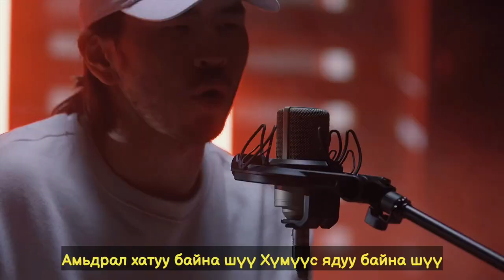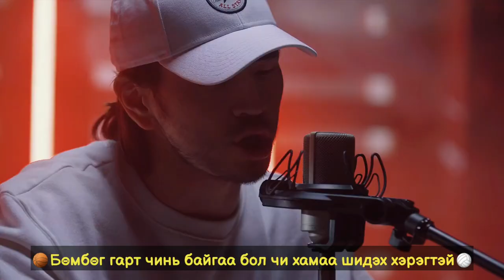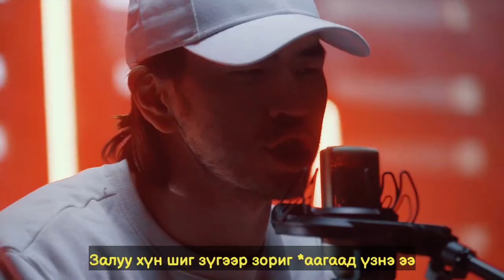Thunderz - Zaluu hun shig (Avdriin yrool)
📍Thunderz Avdriin yrool S1E3